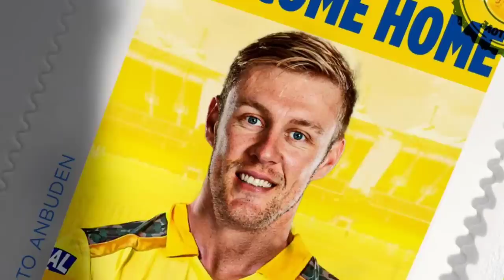Kyle Jamieson Coming Back To CSK 🤯 Ben Stokes Vera Level Captaincy Record 🔥 | IPL AUCTION UPDATE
KYLE JAMIESON COMING BACK TO CSK 2023

KYLE JAMIESON IPL 2023 AUCTION CSK

KYLE JAMIESON BOWLING IPL 2023

KYLE JAMIESON INJURY UPDATE CSK

BEN STOKES BATTING IPL 2023 CSK

BEN STOKES IPL NEWS UPDATE

CSK AUCTION NEWS 2023

CSK IPL 2023 UPDATE